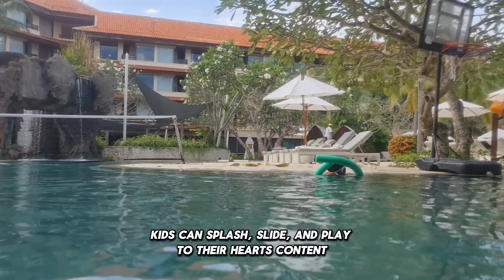🌴 The Westin Resort Nusa Dua 🌅 Sun Sand and Smiles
Paradise Found: The Westin Resort Nusa Dua, Bali 🌟” Dive into luxury, family fun, and beachfront bliss at The Westin. From crystal-clear waters to kids’ club magic, this is where memories are made.